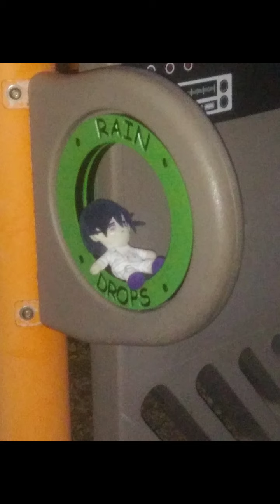Kokichi's Day At the Park!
Kokichi went to the park today and had lots of fun, adventures, and food!